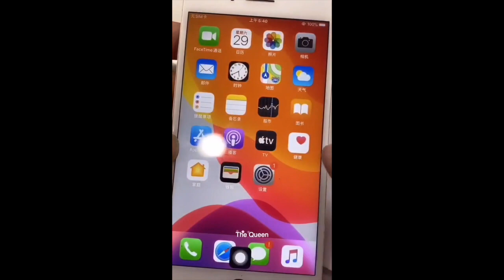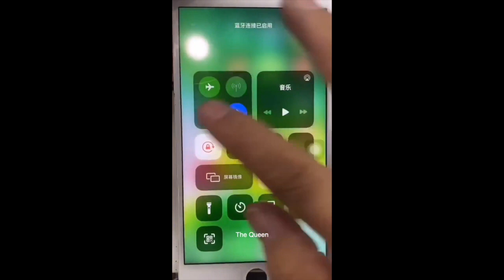Restoration Hardware Phone | Re-Board Smart Phone